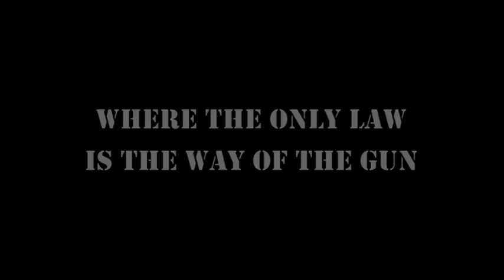The Wastelands - Fake Trailer (2011)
Warning: Over the top violence and too much cheese for some people to handle.

This fake trailer is a hybrid of a post apocalypse film and spaghetti westerns. Some sort of a love letter for those Grindhouse/B-films.

I had limited film to edit on since we only filmed this for 2 hours plus. Well, most of the time we spent it on talking. Ha...ha. We had all the stuff and so we thought, why not?

PS/I am pretty dissapointed that I can't upload the HD version on FB. I'll try to upload the HD version over youtube.